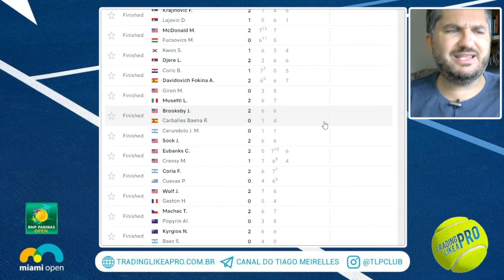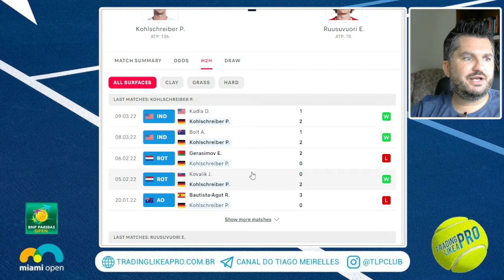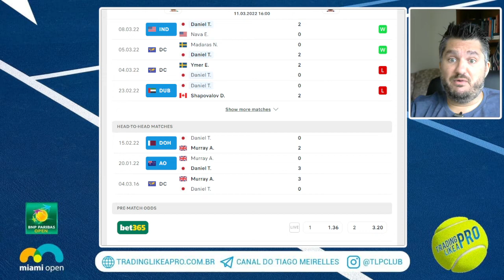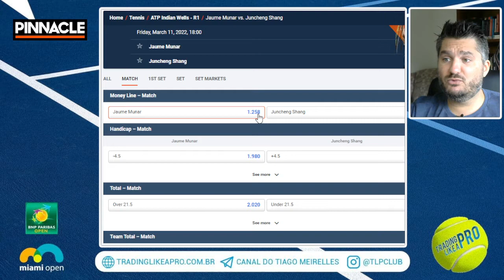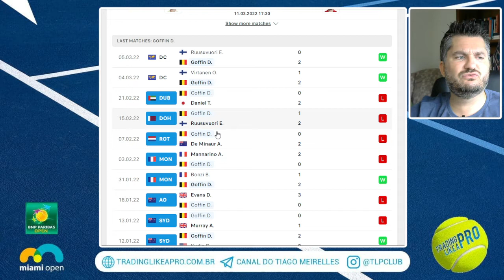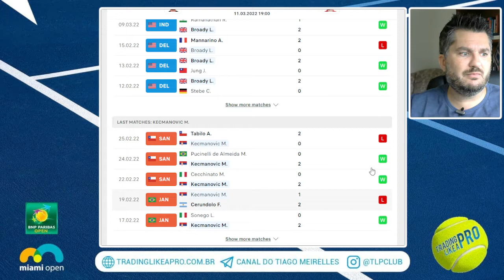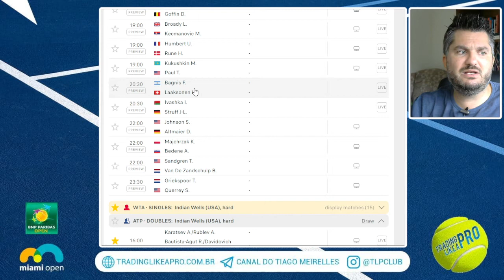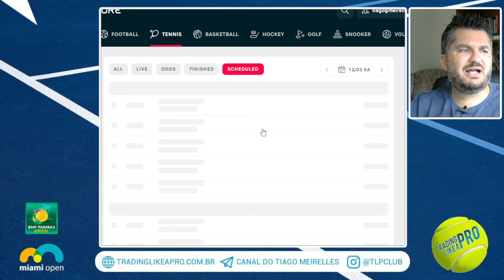TIPS ATP INDIAN WELLS :: ANÁLISES & PALPITES TENNIS HOJE :: 11 MARÇO SEXTA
Seja um vencedor e abra uma conta na maior e melhor bookie do mundo! A Pinnacle!

PALPITES HOJE
PALPITES TENIS
TIPS TENNIS
TENNIS TIPS FREE TODAY
ATP CUP TIPS
TENNIS TIPS
TENNIS BETTING
TENNIS BETS
BEST BETS TENNIS
TENNIS BETTING TIPS
INDIAN WELLS
MIAMI OPEN
MASTERS1000
WTA1000
ATP1000